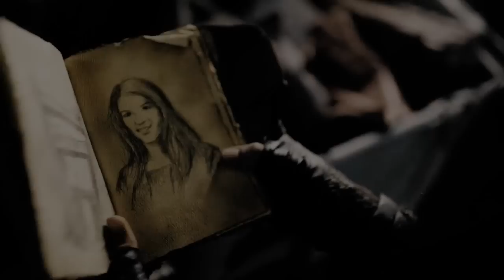Lincoln/Octavia | I'm a little bit lost without you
Happy birthday my piece of sunshine. I'm so grateful for being your friend. You are so special to me, one of the people i feel more comfortable when i talk with. I hope i made your otp some justice. I love you!!! ♥